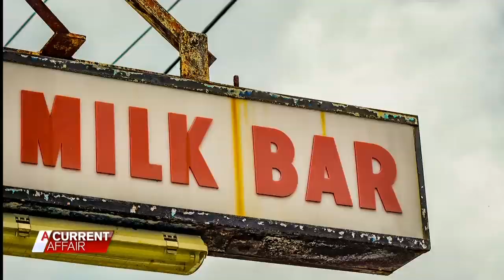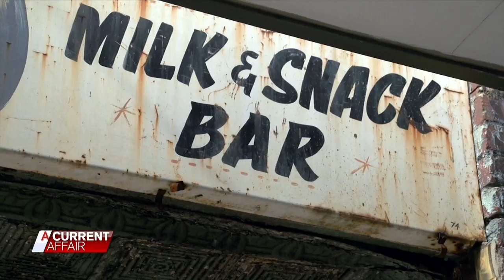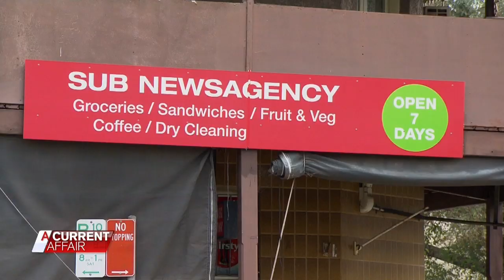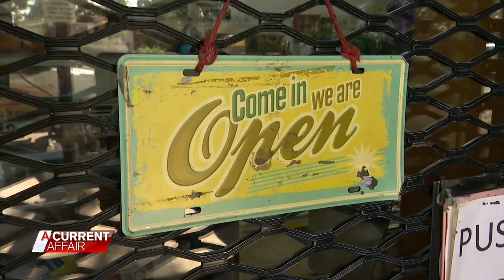The rise and fall of the corner store | A Current Affair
They used to be everywhere, but in this modern age of suburban supermarkets, home delivery services and multi-purpose servos, the humble corner store is essentially gone from our streets.